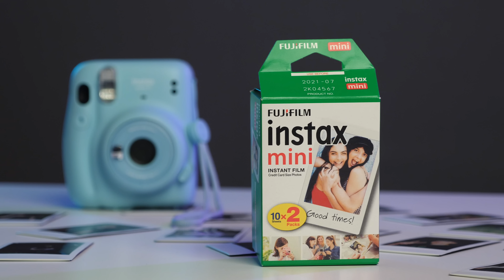Камеры Instax. Большой сравнительный обзор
Не прощёлкайте это видео! Здесь мы сравним главные модели Instax: 9 и обновленную 11 версию. Теперь вы точно определитесь с покупкой, ведь мы сделали кучу фоток, чтобы всё было наглядно и понятно. Кадры решают!